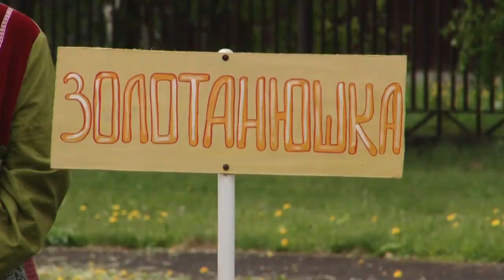«Забава» для особенных детей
В деревне Горловка провели праздник народной игры «Забава» для детей с ограниченными возможностями здоровья. Ребята разучили народные игры, песни и приняли участие в тематических конкурсах.